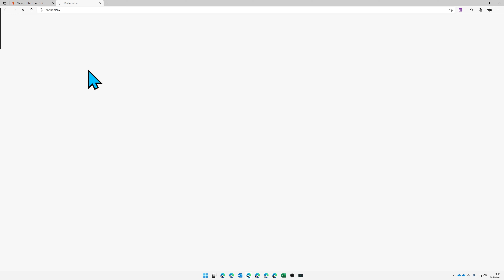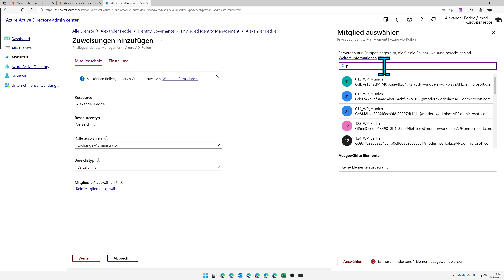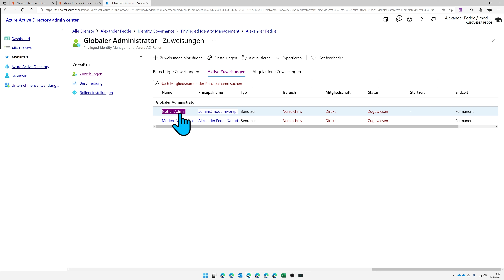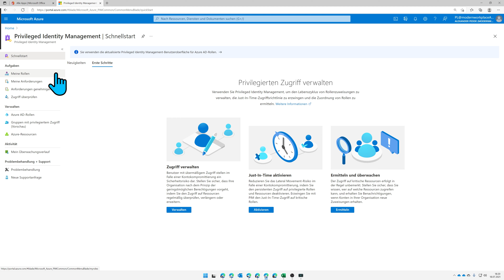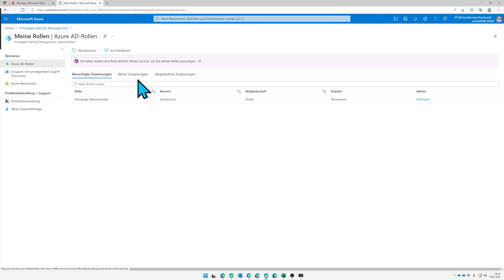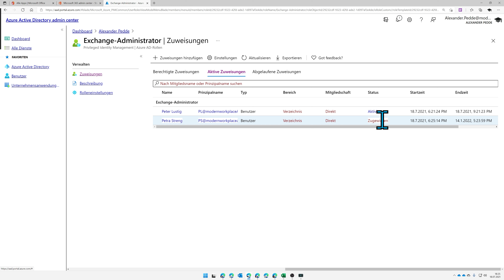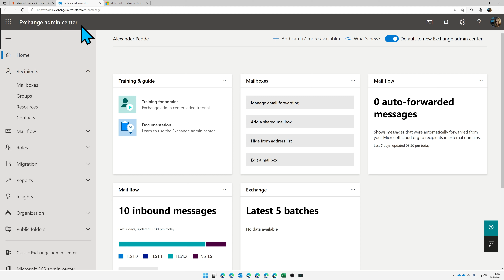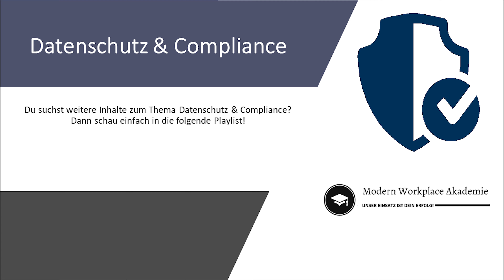Privileged Identity Management (PIM) | Admin-Zugriff auf Zeit und kontrolliert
Mit dem Privileged Identity Management von Azure AD oder auch kurz PIM, kann jede Admin Rolle gezielt vergeben werden und das auch noch befristet. Insbesondere für Dienstleister Admin-Zugriffe ist dieses System quasi ein muss. Aber auch für die hauseigenen Admins wird diese Alternative zur Admin Zuweisung immer wichtiger und relevanter.

00:00 Was machen wir?
00:44 Wo PIM zu finden ist
01:38 benötigte Lizenz
02:08 Zuweisung hinzufügen (Berechtigt)
06:07 Admin-Rolle berechtigen
09:13 Aktiv zugewiesene Admin-Rollen
10:02 Zuweisung hinzufügen (Aktiv)
13:53 Wofür eignet sich diese Methode?
14:58 Abspann